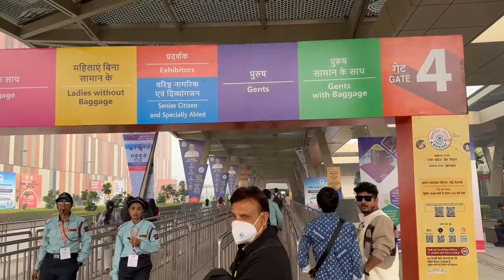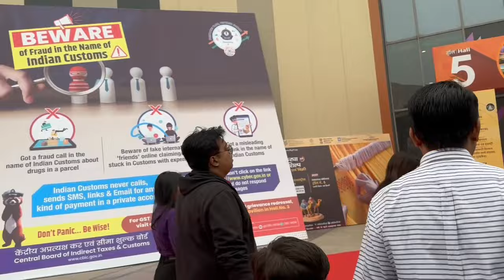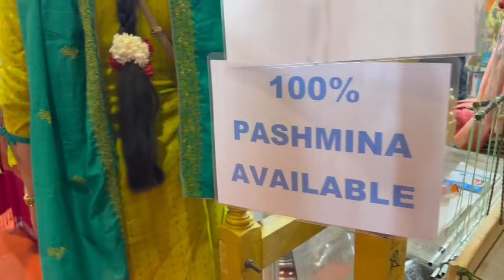India International Trade fair 2024, Pragati Maidan, Delhi